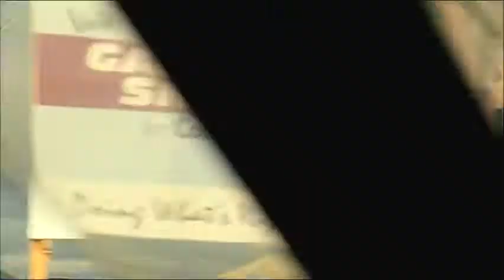LIFE EXTRAORDINARY - by Miriam Clancy - music video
Single off the upcoming NZ film, THE HOPES & DREAMS OF GAZZA SNELL, in cinemas JAN 25th. Starring Robyn Malcolm, William McInnes, and Josh McKenzie. Type "Gazza Snell" into Facebook to become a fan and see pictures and info about the film. Video + film directed by Brendan Donovan. Song written by Miriam Clancy and Mario Grigorov (the composer for the film). Performed by Miriam Clancy.